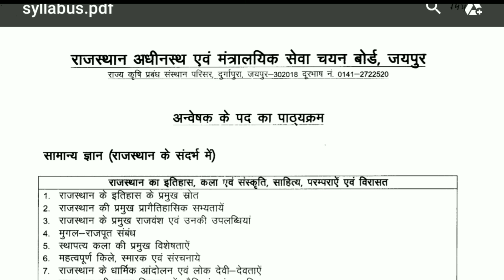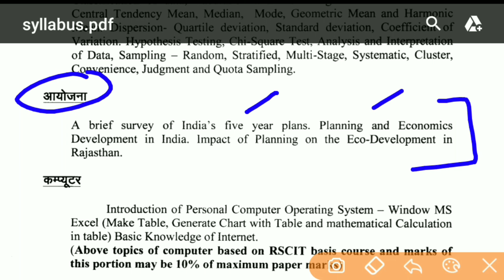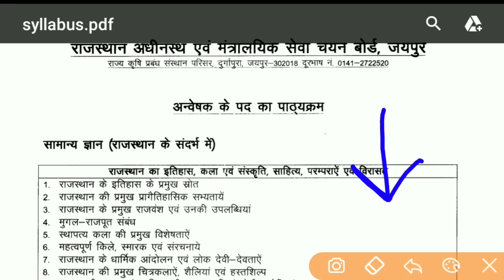RSMSSB Investigator Syllabus 2019 | अन्वेषक सीधी भर्ती Syllabus | Investigator Vacancy 2019